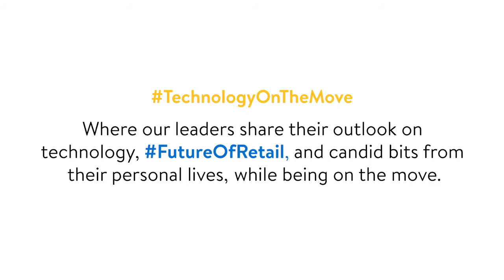The Future of Retail: A VP's Take on Innovation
What does the future of retail look like today? Ride along with Mrinal Chatterjee, VP of Engineering at Walmart Global Tech, as he discusses the top retail innovation trends and the engineering mindset that drives our success.

In this episode, Mrinal shares his journey at Walmart Labs India, the groundbreaking projects his teams are working on, and how we are building the next generation of e-commerce. This is a fantastic resource for anyone interested in engineering leadership and the future of technology.

► Join our team of innovators. See open roles
► Discover more on our tech blog

00:00 - Introducing Mrinal Chatterjee, VP of Engineering

01:25 - Key Innovations Shaping the Future of Retail

04:00 - The Engineering Culture at Walmart Labs

06:50 - Solving E-commerce Challenges at Scale

09:15 - Mrinal's Career Journey and Leadership Lessons

11:45 - What's Next for Walmart Engineering?